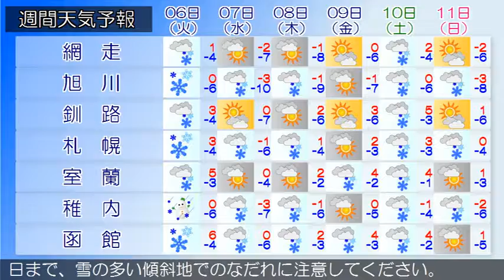2016/12/04 北海道地方の天気予報 昼